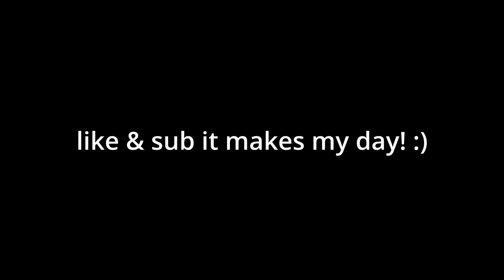Blox Fruits, But The Player Hunter NPC Chooses My Build For PvP!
I went to the Player Hunter NPC to assign me a RANDOM PERSON, and whatever build that person is using... I will USE IT to PvP/Bounty Hunt with in Blox Fruits! ALSO make sure to like & sub for more videos + watch the entire video!